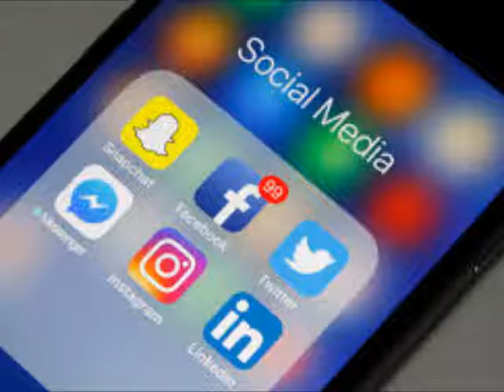Trending Social Media Topic Chrissy Teigen WWHL Review